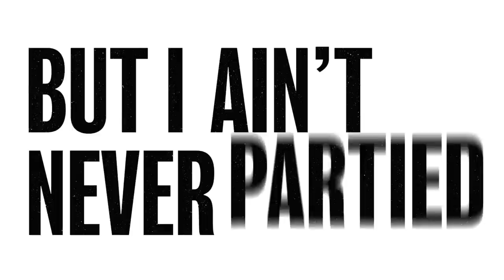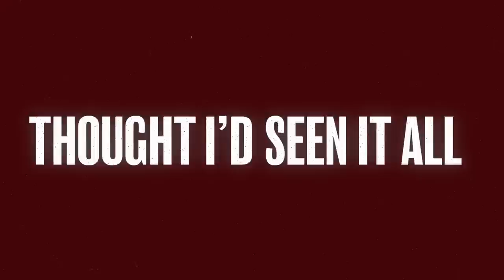Pryor & Lee - "Y'allsome" (Official Lyric Video)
Connect with Pryor & Lee on social media!

LYRICS:
Been to every party from here to the moon
But I ain't never party like I party with you
Y'all got it all figured out
All the red cups, all you can drink
Whole town parked up and down the street
Y'all know how to do it up loud

Y'allsome party people
Y'allsome crazy mothers
Y'allsome freakin' good lookin' country music lovers
Hankin' and drankin' all
Wreckin' ball shakin' the walls
Thought I'd seen it all, damn y'all
Y'allsome of my kinda rowdy
Y'allsome of my kinda crowd
Y'allsome of my kinda Friday
Y'all know how to get get get down
Get get get get get down

Y'all got the hottest girls I ever did see
White pockets stickin' out of them cutoff jeans
Y'all you sure know how to grow em
Y'all ain't scared to have a little fun
Whiskey shots from a water gun
Ain't slowin' down

Y'allsome party people
Y'allsome crazy mothers

Hey now y'all
I've never been sideways like y'all
Hey what proof is that alcohol?
Got you swervin' up and down the hall
Hangin' on the wall

Y'allsome party people
Hey y'allsome crazy mothers

Y'allsome party people
Y'allsome crazy mothers

Y'all know how to get down